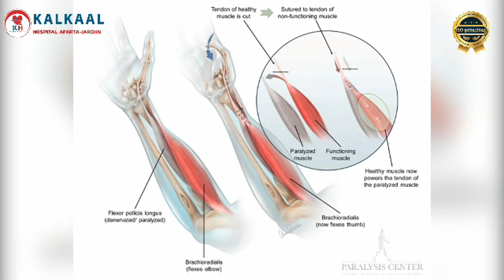Wasaaradda Gaashaandhiggad ayaa faahfaahin ka bixiyey howlgalladii ugu dambeeyey ee dalka ka dhacay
Afhayeenka Wasaaradda Gaashaandhigga L/Xidigle Sheekh Abuukar Maxamed ayaa faahfaahin ka bixiyey howlgalladii ugu dambeeyey ee dalka ka dhacay.